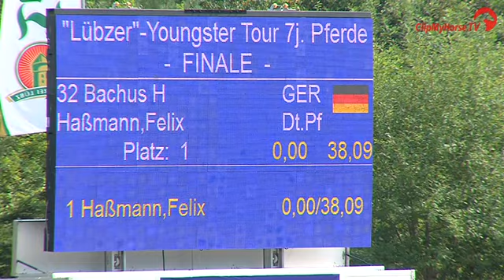Bachus v. Balzaci - Lancer III